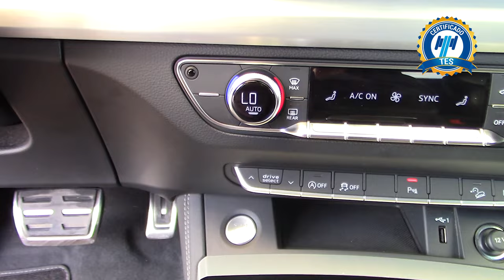Audi / Q5 / 2021 - 21888